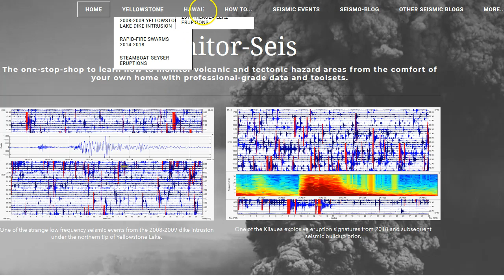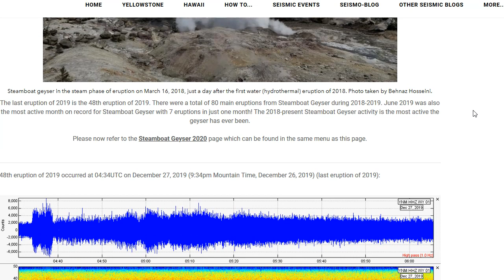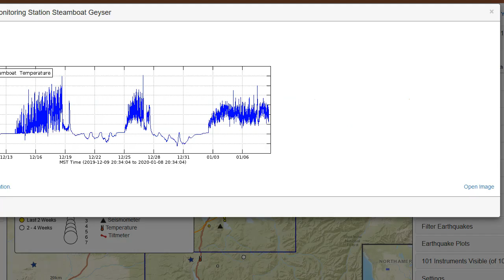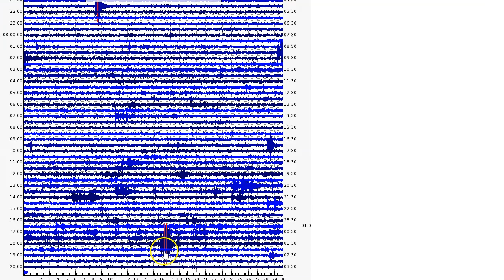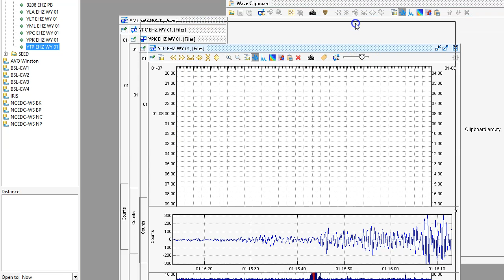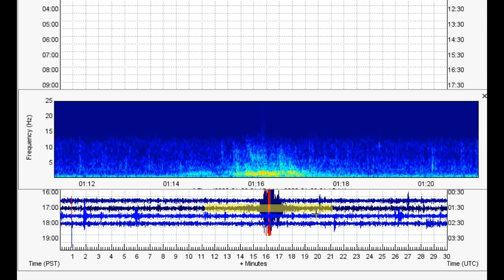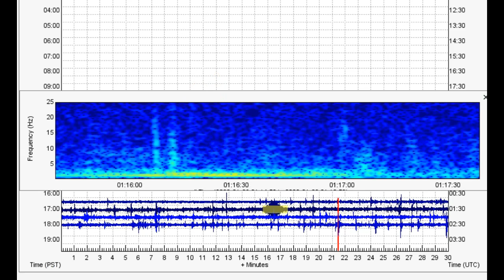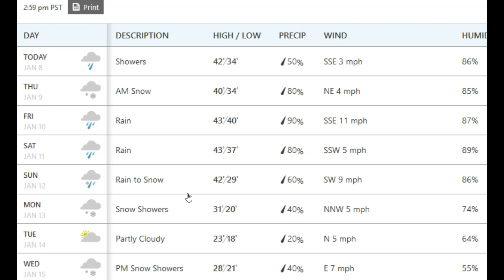Low Frequency Event Detected at Yellowstone Lake Today - Steamboat Set to Erupt Tonight!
In this video I quickly show some data pertaining to an odd low frequency event that was detected on numerous seismic stations across Yellowstone Caldera today. What could it be? Also, Steamboat Geyser is set to erupt for the first time of 2020 tonight and lowland snow will be occurring over much of this coming new week for the Seattle area. Sorry I haven’t been around much lately. I have had a painful kidney stone. Also, don’t forget to look out for my coming monthly update on my website!